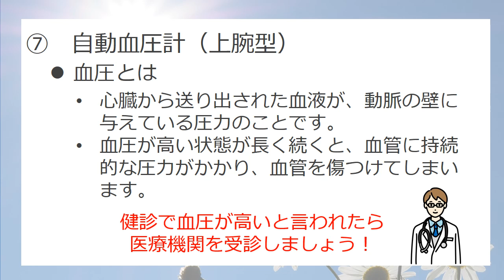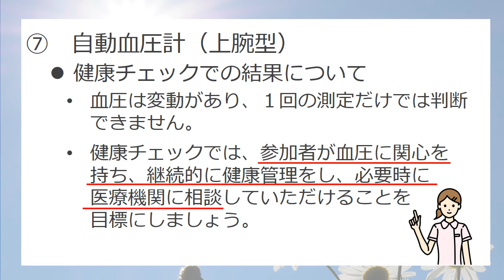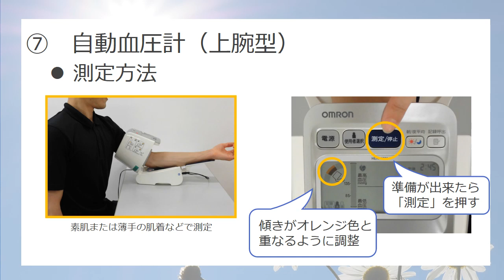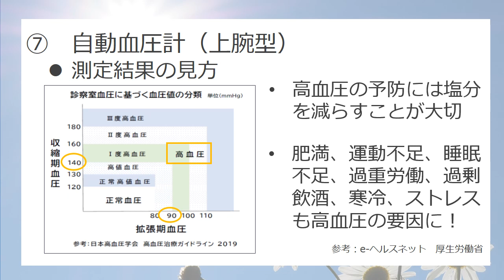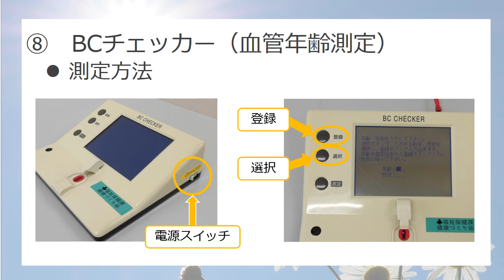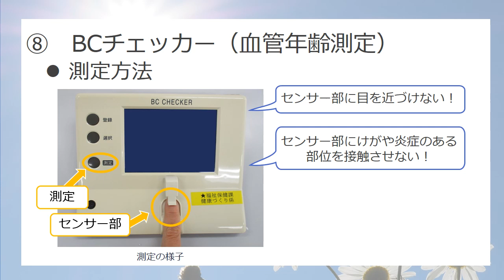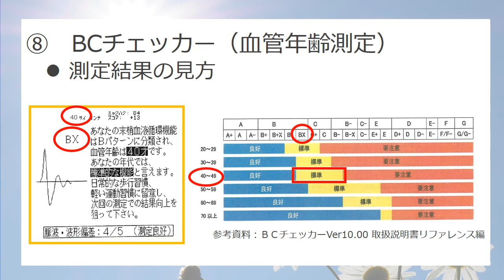健康チェック機器の使い方～血圧計・BCチェッカー編～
西区福祉保健課で貸し出している健康チェック機器（血圧計、BCチェッカー（血管年齢測定））についてご説明します。

他の健康チェック機器の動画もぜひご覧ください。
〇基本編
〇握力計・足指力計測機器編
〇棒反応・長座位体前屈測定編
〇身長計・体重計（体組成付き）編
〇手洗いチェッカー・パタカ計測編
【動画の掲載ページはこちら】

横浜市西区福祉保健課